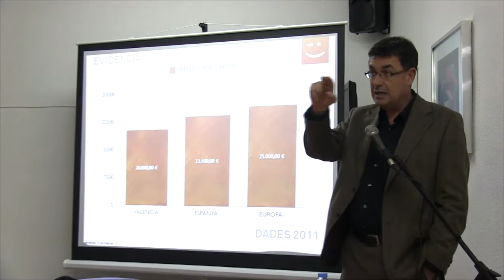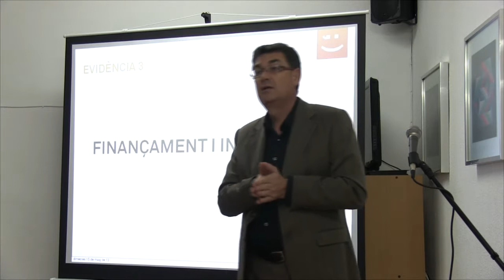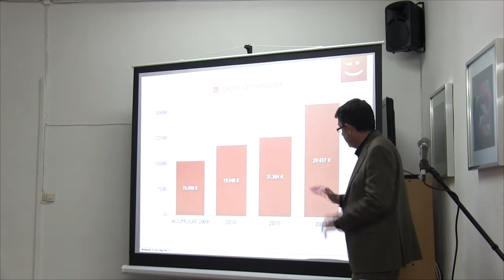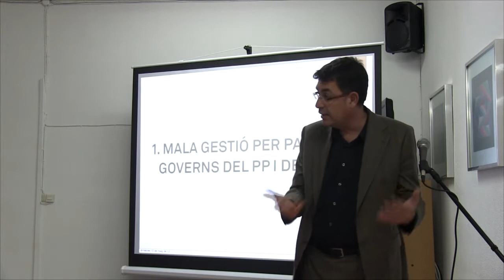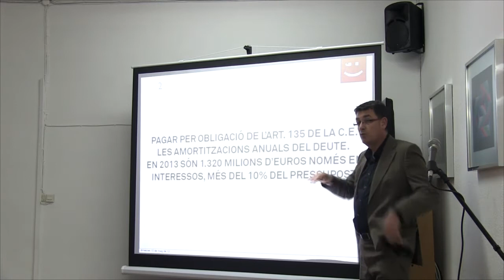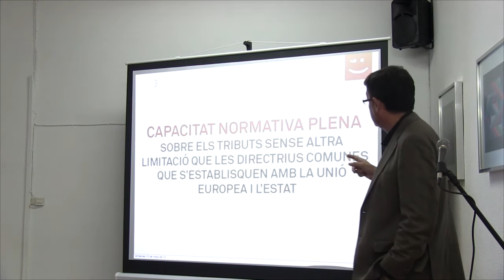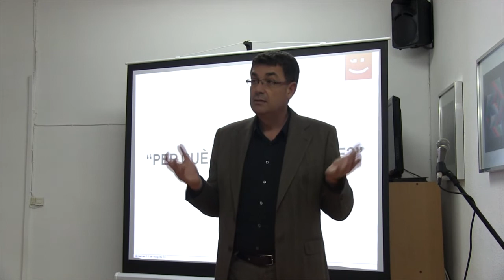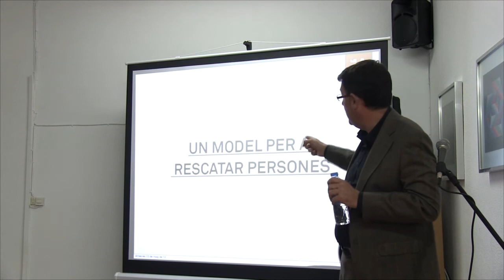Enric Morera ens conta "On van els nostres diners?" al Centre Polivalent d'Onil